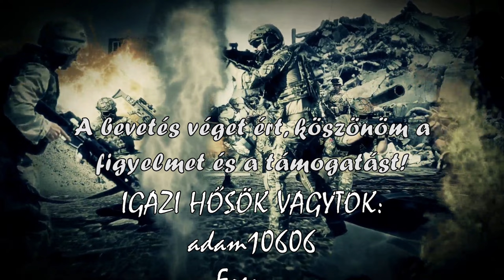Lost Light (Free Game) - Nem ez a legjobb nap. (PC) (Hun , Magyar)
Csatlakozz a "Firefly" Különleges erőkhöz, és fedd fel a Lost Light világában a kizárási zóna mögött húzódó baljós összeesküvést. Kutakodhatsz utánpótlásért, vagy mehetsz fegyverrel a kezedben fosztogatni. Éljétek túl a brutális tartományt, ahol minden sarkon veszély leselkedik rátok!

Amivel tolom:

Gépház: NZXT CA-H710
Proci: AMD Ryzen 7 3800X
Alaplap: ASUS ROG Strix B450-E Gaming
RAM: 2x16GB G.Skill Trident Z RGB F4-3200C16D
Proci hűtő: Noctua NH-D14 processzor hűtő
Vidikari: 16GB Sapphire Radeon RX 6900 XT NITRO+
TÁP: Seasonic Prime GX ATX gaming tápegység 750W